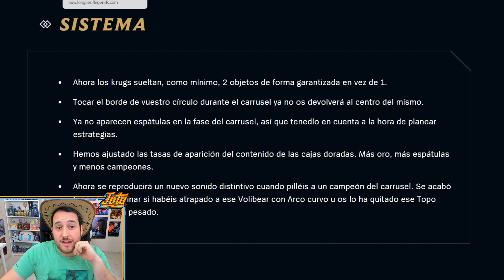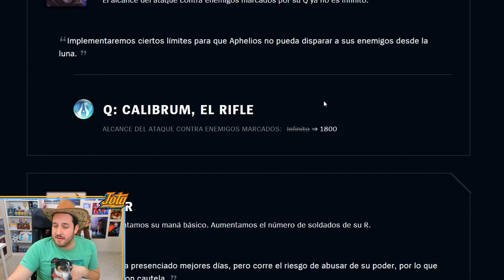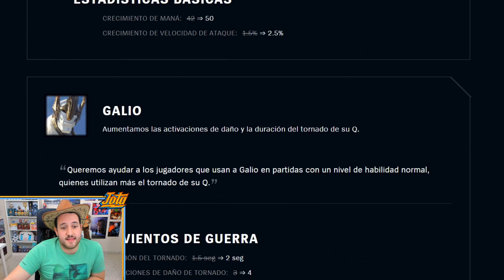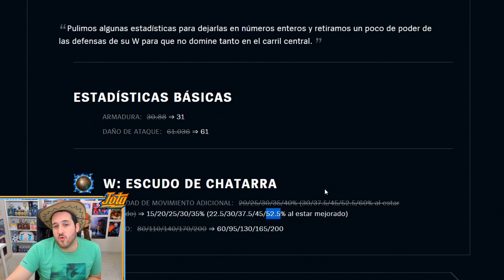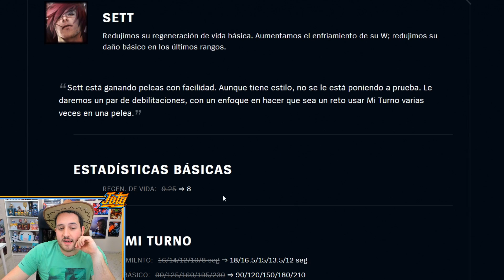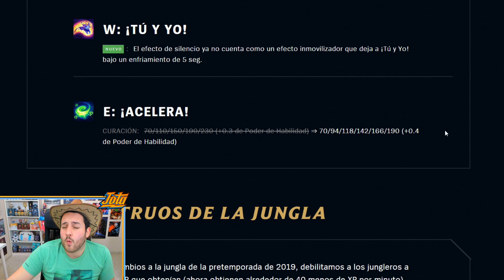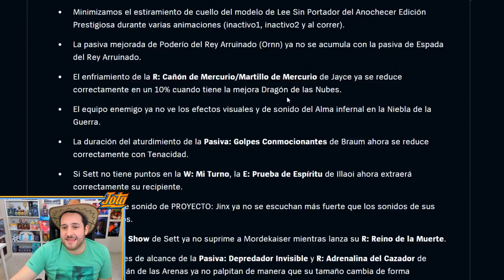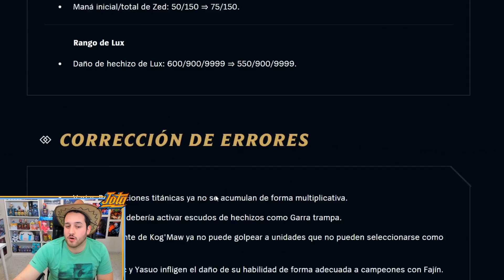Notas del Parche 10.3 LOL y TFT 🤔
Vamos con las notas del parche 10.3 para el LoL y TFT, en League Of Legends casi igual que lo que vimos salvo los cambios a ARAM, en TFT algunas cosas adicionales en items.